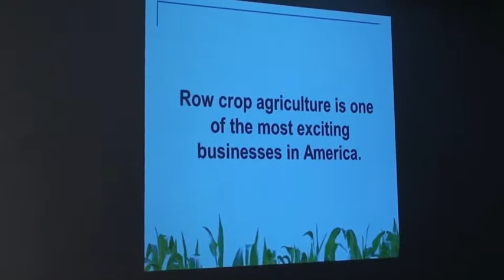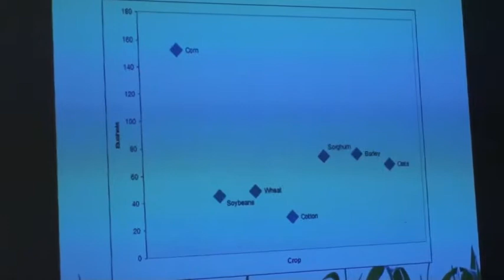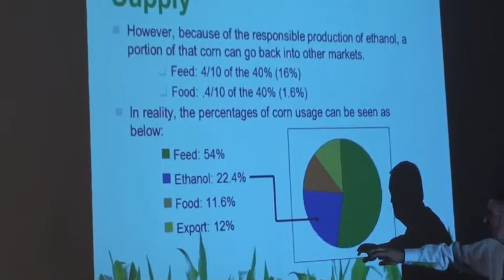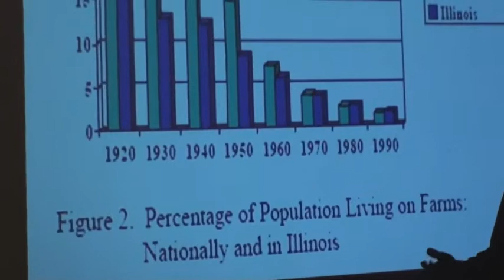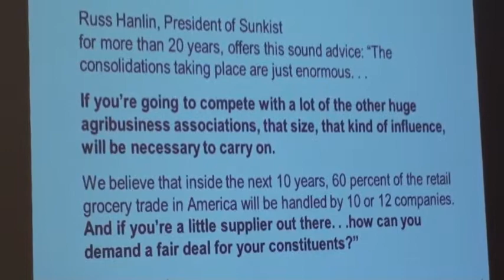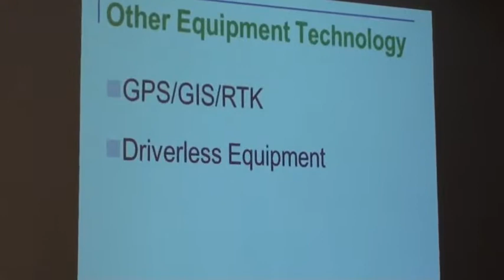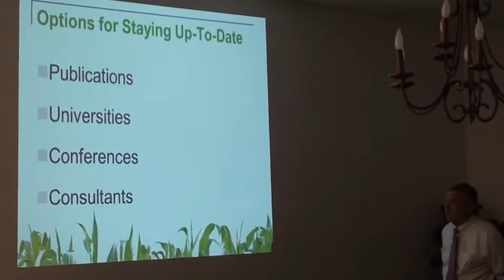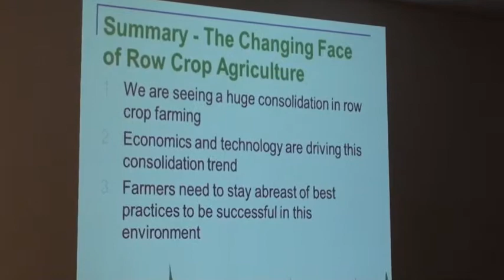ROTARY PROGRAM 6-23-2011-CHANGES IN AGRICULTURE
The presenter helps to dispel some of the myths associated with agriculture and share some of the technological changes that "farming' is undergoing.